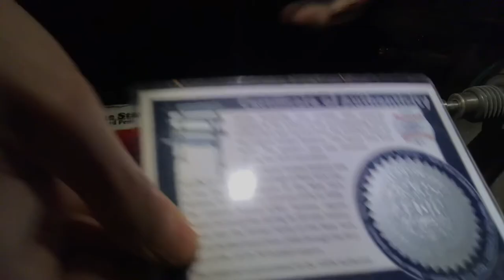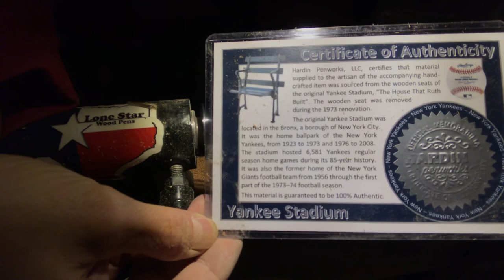Yankee Stadium Seat - Mickey Mantle Pen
This wood is from the old Yankee Stadium. It came from one of the very old stadium seats. The House that Ruth Built.

Yankee Stadium is where Mickey Mantle played his entire career and as a New York Yankee. I’m making these Mickey Mantle pens through a partnership with the Mantle family. You can find them on my website LoneStarWoodPens.com or catch me and Mickey Mantles Sons David and Danny out at various card shows in the Dallas area at our table. Meet them in person and get their signatures as well as buy one of these beautiful pens. There is one coming up January 29th, 30th, 31st in Allen Texas. Look up DallasCardShow.com for the details.

Lone Star Wood Pens is the only authorized pen maker legally allowed to use the Mantle name and image on my pens.